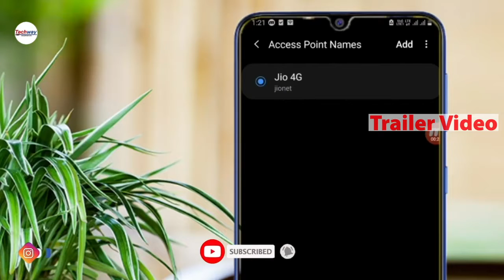shots video Airtel Jio internet Seeed new APN settings | Techway Tips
Laptop: Apple MacBook Pro Buy
Mic: MM1
Dslr: Still Not good

3- Smart Home Design Ideas: shorturl.at/ERST6
4- Drawing & Painting-art & Craft: shorturl.at/mBLSX
5- Adobe Creative Skills Tutorial: shorturl.at/orMOZ
6- Twaha Media Islamic: shorturl.at/kpvzL
7- Supper songs: shorturl.at/cgiFG